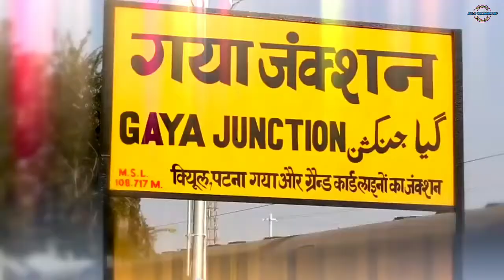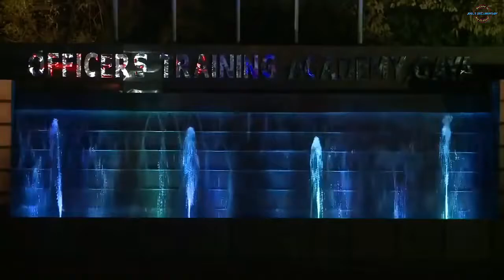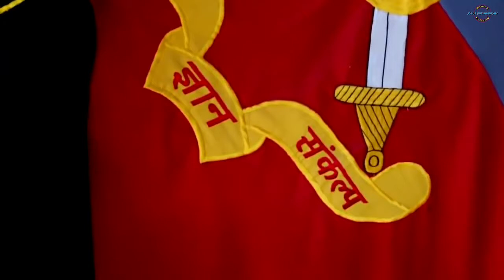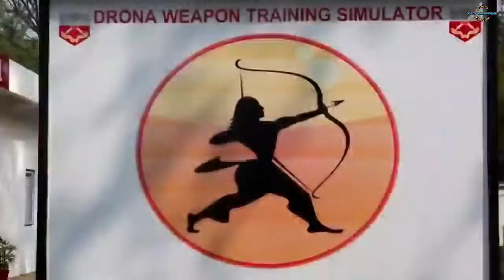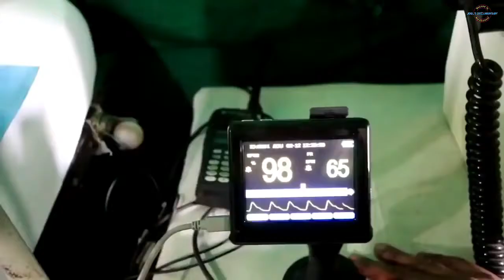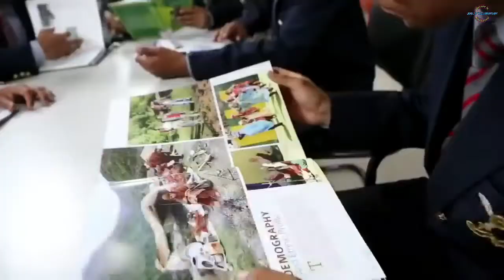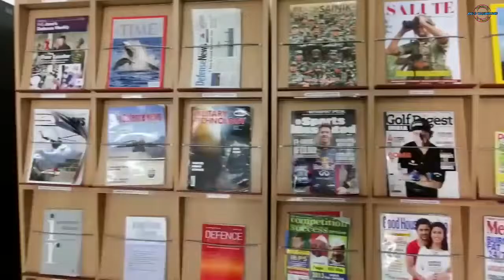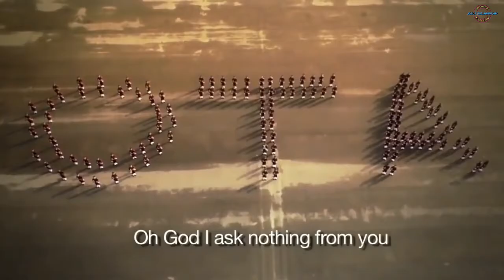India's Elite Army : Guts & Glory - A Saga of Crimson and Steel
Special forces of India -

India has several special forces (SF) units. The three branches of the Indian Armed Forces have separate special forces units, viz. the Para SF of the Indian Army, the MARCOS of the Indian Navy and the Garud Commando Force of the Indian Air Force. There are other special forces which are not controlled by the military but operate under civilian organisations such as Home ministry’s National Security Guard. Small groups from the military SF units are deputed in the Armed Forces Special Operations Division, which has a unified command and control structure.